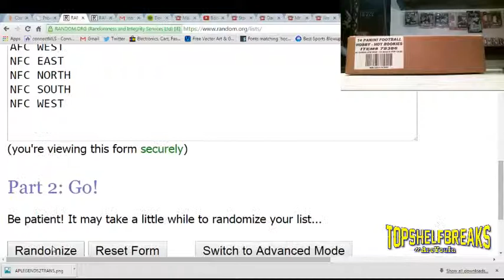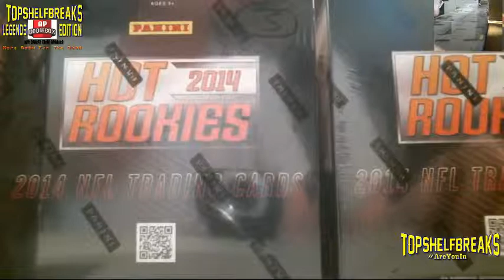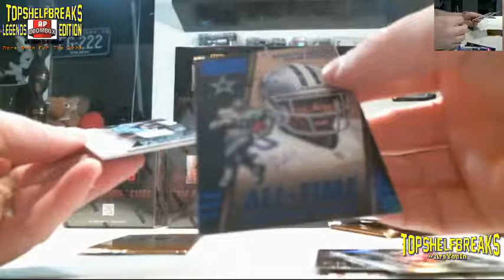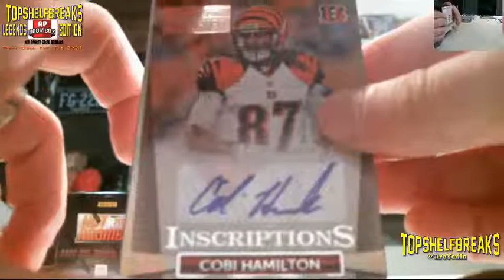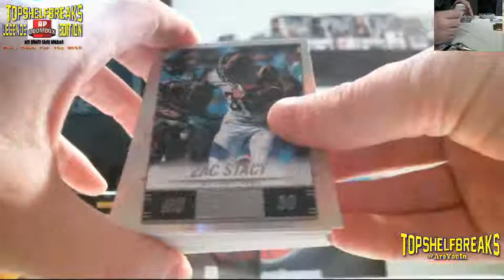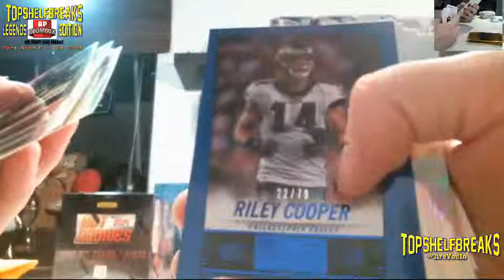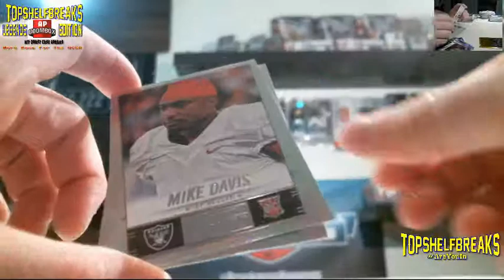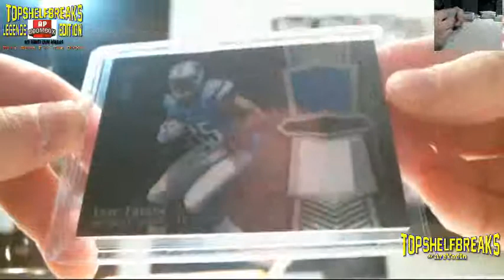4-2 HOTROOKS DIVISION